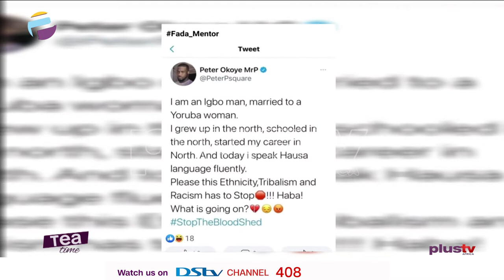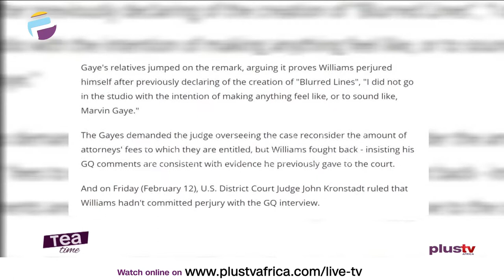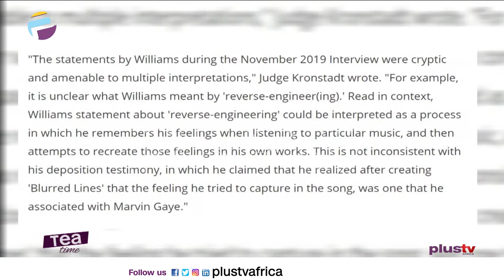Pharrell Williams Cleared From Perjury Accusation | Peter Okoye Speaks Against Tribalism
Pharrell Williams Cleared From Perjury Accusation In 'Blurred Lines' Case

Singer Peter Okoye Speaks Against Tribalism, Racism